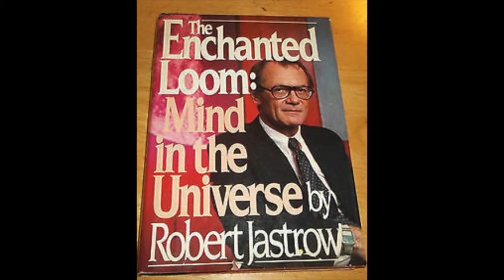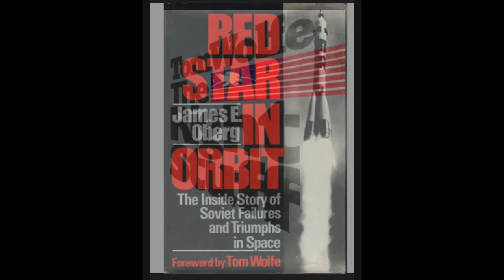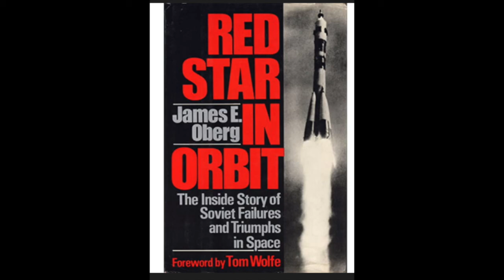Tom Wolfe on Space: Barry Farber Radio Program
Excerpted from Barry Farber, Volume 9, on this channel.  From spring 1981.   Tom Wolfe, author of The Right Stuff, and James E. Oberg, author of Red Star in Orbit, and Robert Jastrow, author of the Enchanted Loom.  Soviet space program also discussed.